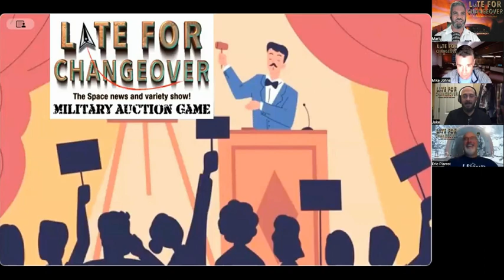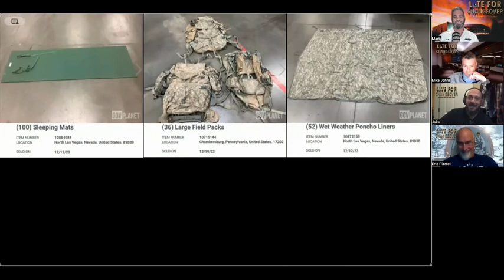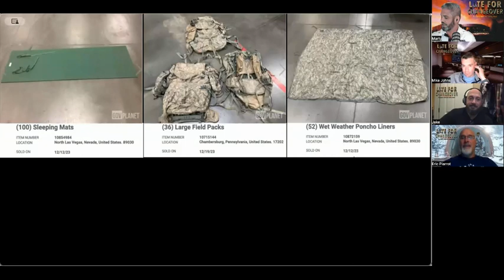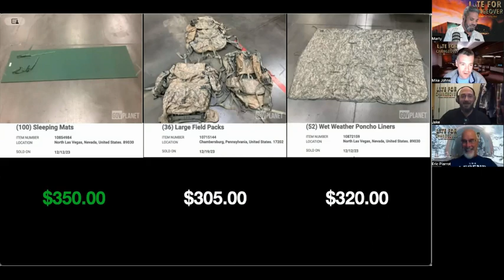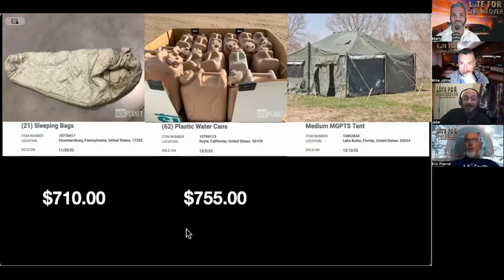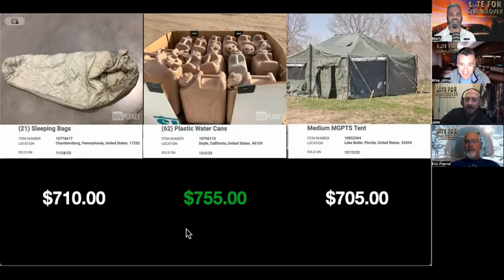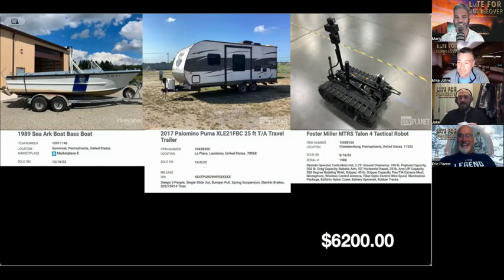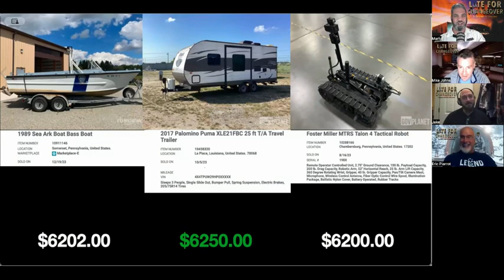Late For Changeover 03 Jan 2024 Military Auction Game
We play the Military Auction Game!